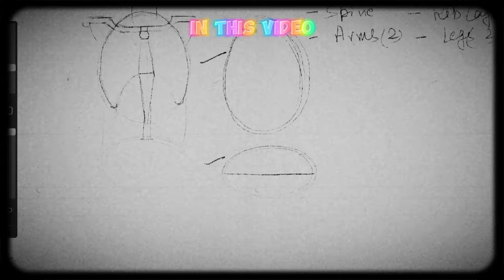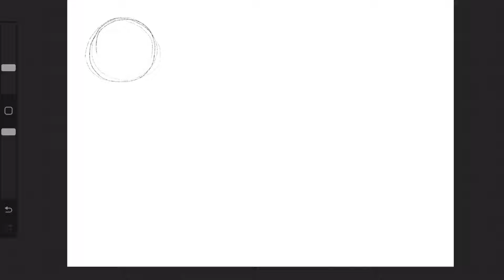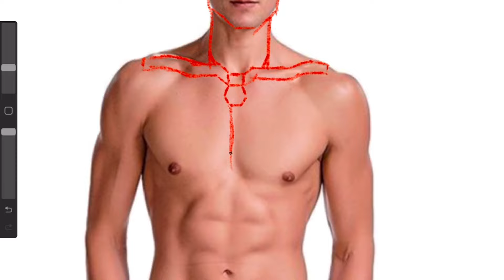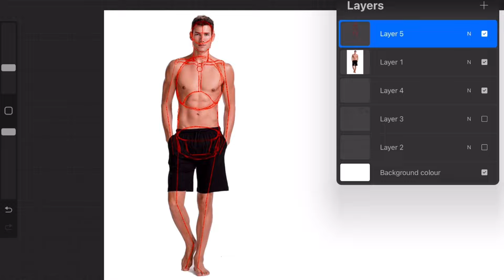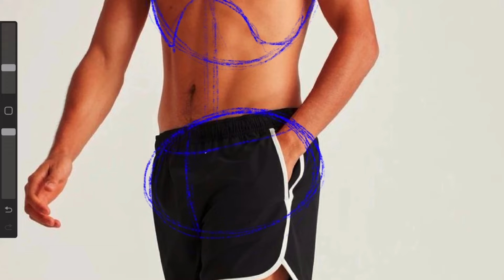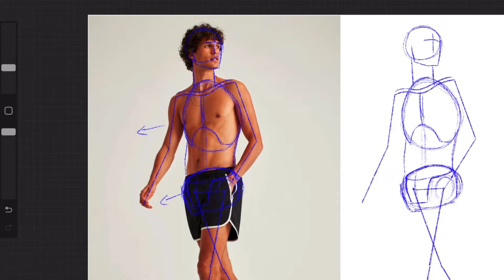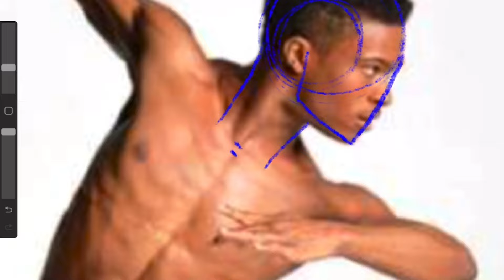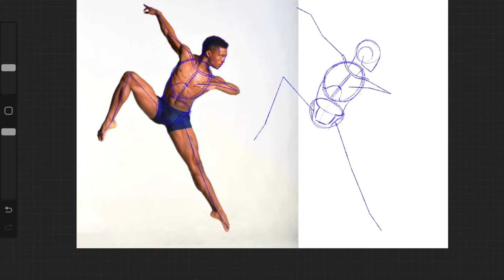Me to yeh karta tha FIGURE DRAWING ke lie | Step By Step | Hindi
if you are reading this, it means you want to learn more and you are damn serious about drawing.

this session will clear most of your doubts related “how to do Figure Drawing”,
it will change the perspective of your seeing figures around you as well.

BGM we used in this video:
1. Name: Nightmare Of Smart Kids
    Singer: BrentinDavis
2. Name:- Dramatic Violins
   Singer:- Music_For_Videos
3. Name:- Rap Beats Music
   Singer:- Diephoanghai

For more short content related to drawing, visit Instagram page

For any query relating to online workshop and training

Chapters:-

00:00 Intro
01:01 Use of basic shapes
03:45 Understanding of Body Structure
07:10 Easy Mode
09:50 Difficult Mode
13:28 Hard Mode
16:15 Outro